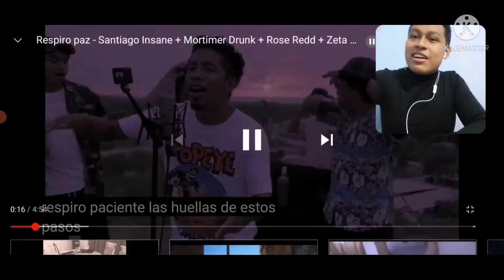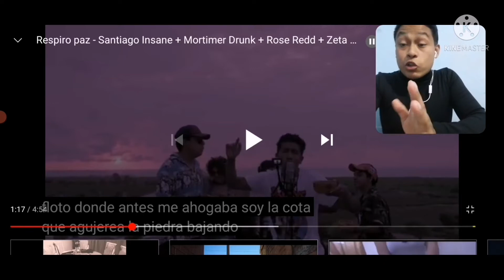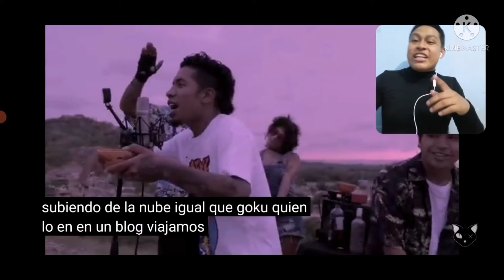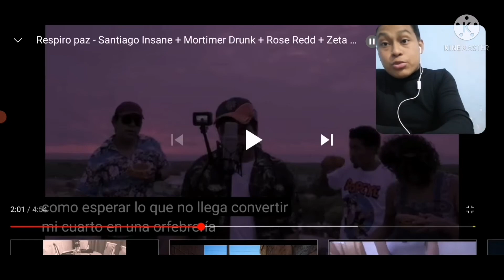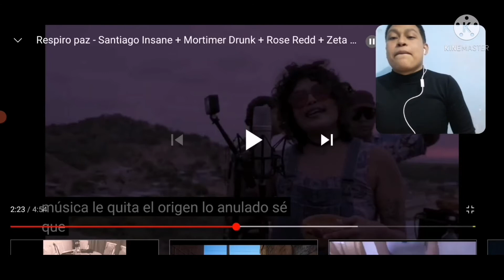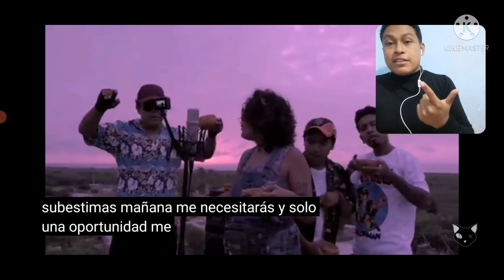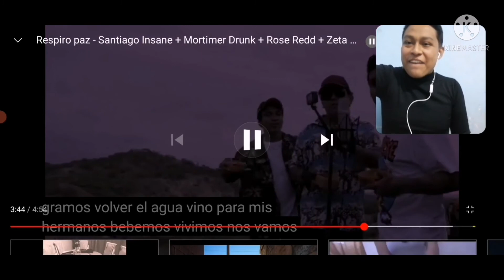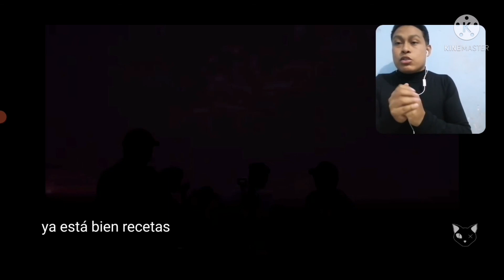ARIELOO REACCIONO A 🧐 * RESPIRO PAZ - SANTIAGO INSANE, MORTIMER DRUNK , ROSE REDD, ZETA DISTORSION*👌